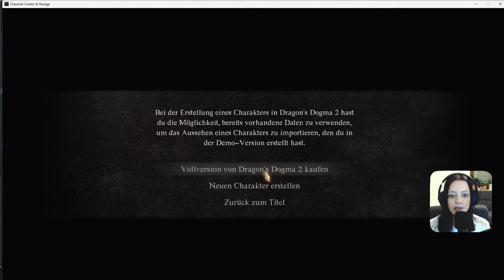Ist es echt so umfangreich?🤔Dragons Dogma II - Part 1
Am Samstag starten wir dann gemeinsam ins Spiel!

Wer mich unterstützen möchte, z.B. für neue Spiele oder neues Equip kann das gerne hier tun: